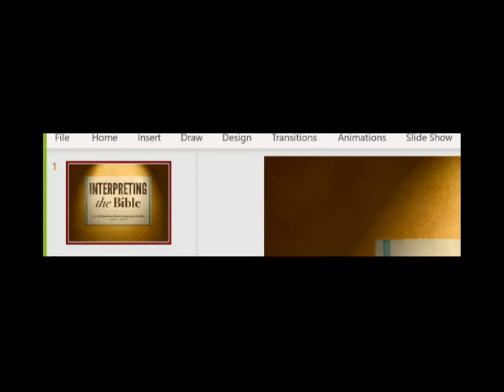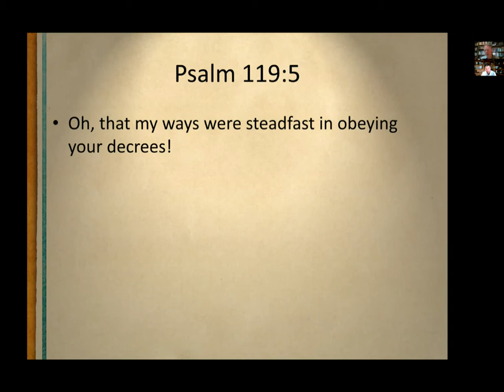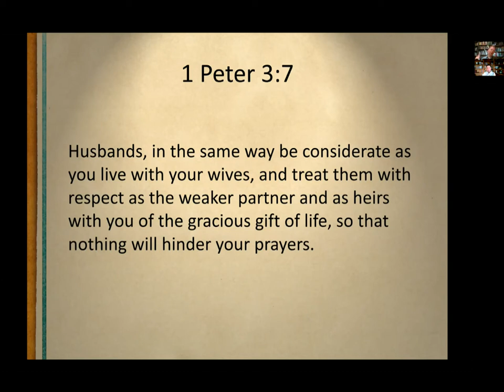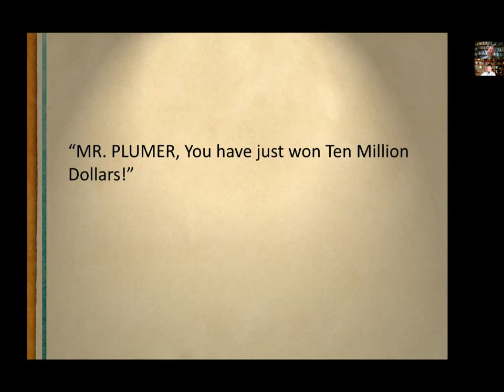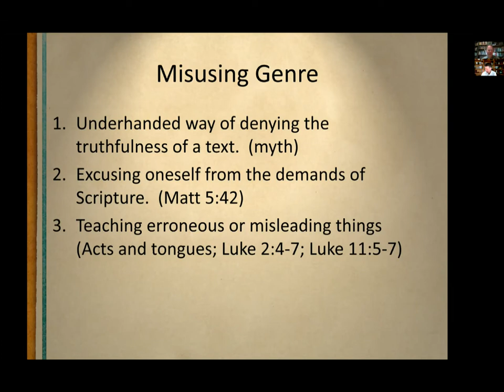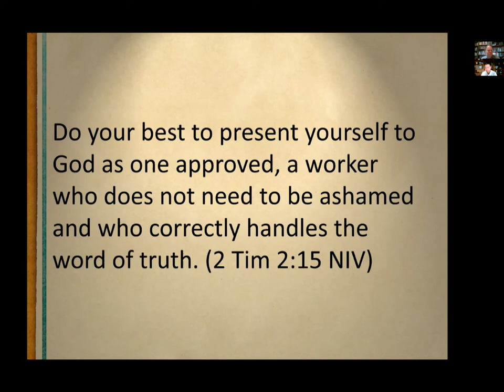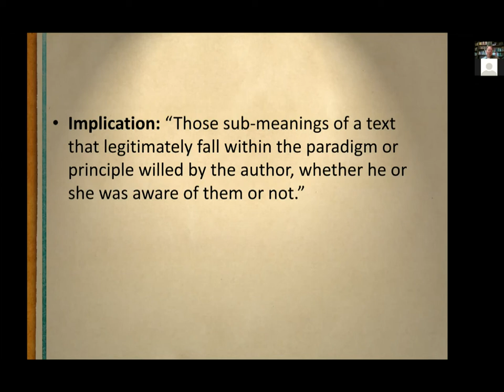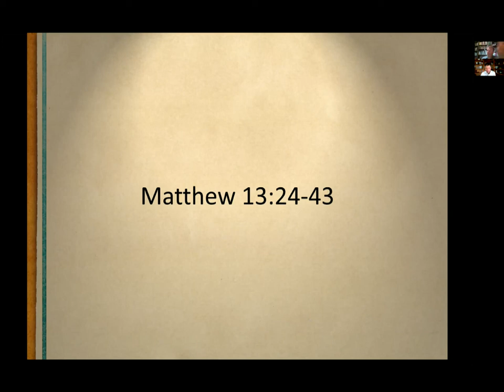Interpreting the Bible with Pastor Kris and Dr. Plummer